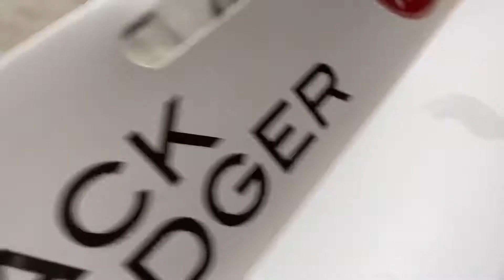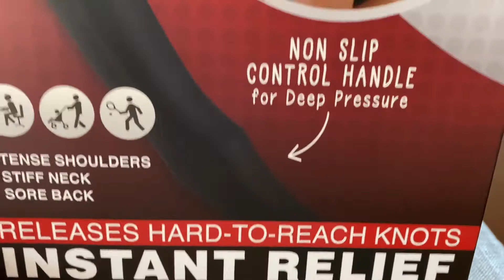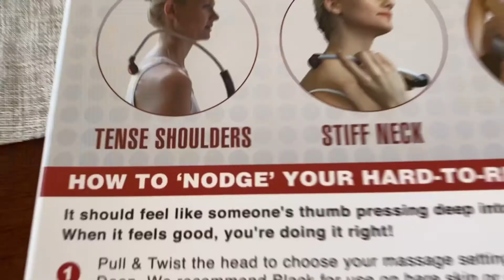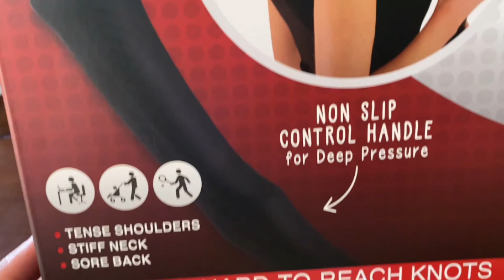BACK NODGER | REVIEWS | iNSTANT RELIEF MASSAGER